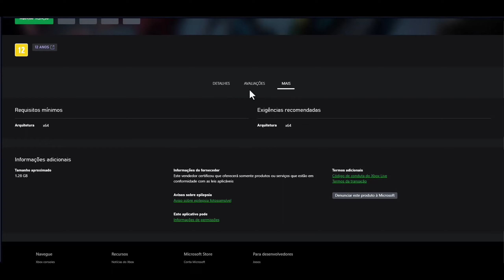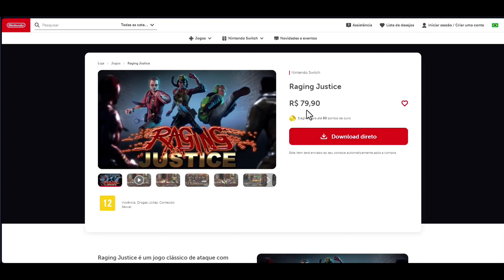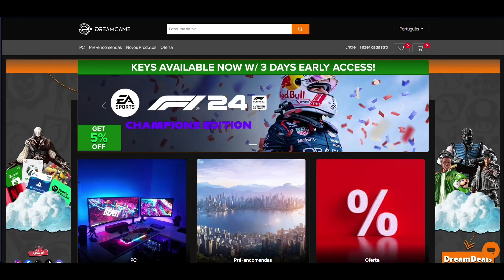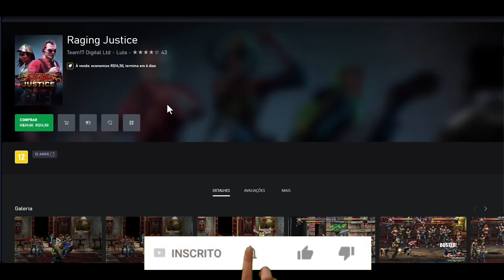Raging Justice - Tosqueira e extremamente divertido! 🤪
Neste vídeo trago as primeiras impressões do divertido e baratinho Raging Justice